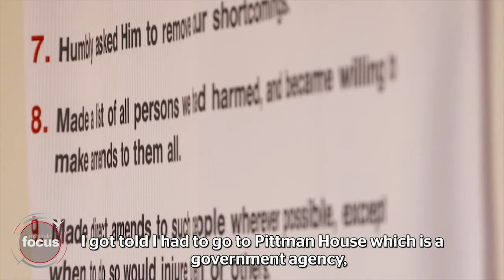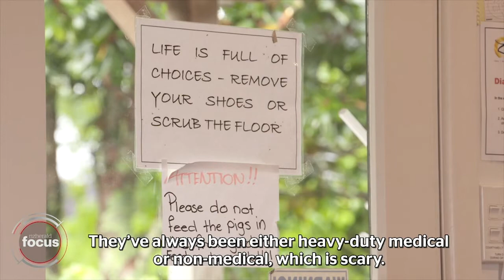Auckland detox centre helps addicts kick the habit | nzherald.co.nz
An Auckland family-run detox centre is helping addicts find the path to recovery. Full story